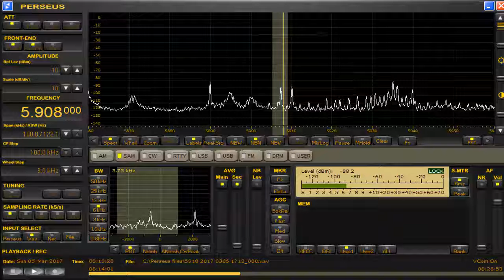5908AkHz Russian Pirate pre Mar 05,2017 0816 UTC